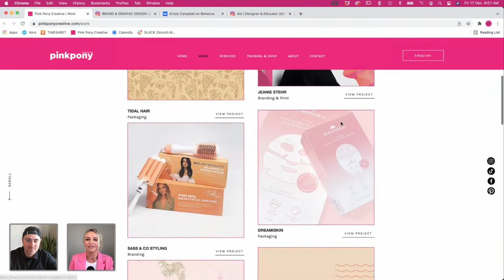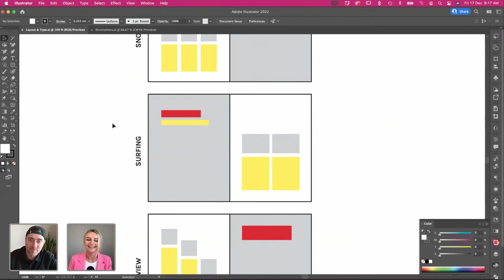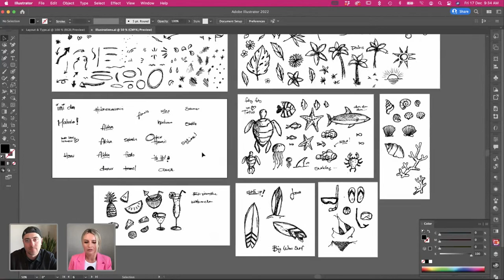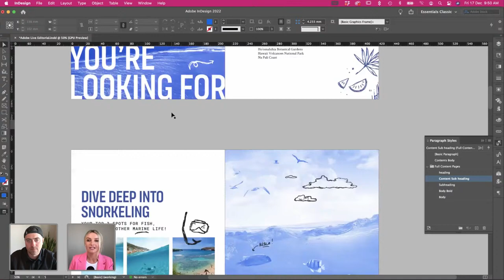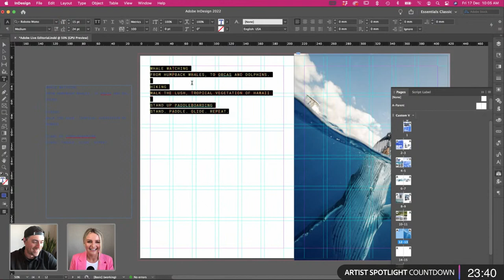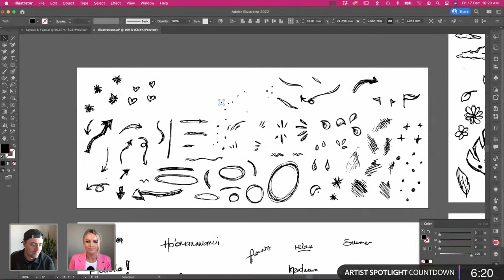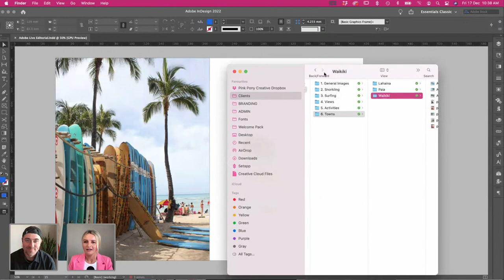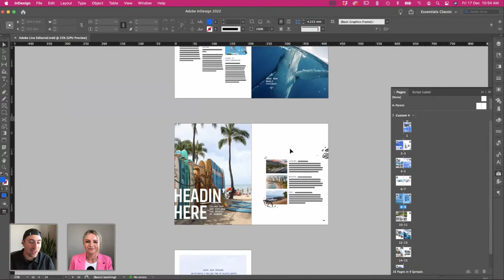Creating a Travel Booklet in Adobe InDesign with Kristy Campbell - 2 of 2 | Adobe Creative Cloud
Follow along with designer and CEO of Pink Pony Creative Kristy Campbell as she creates a discover Hawaii travel booklet in Adobe InDesign and Illustrator! Watch and learn with Kristy as she takes you through her full design process including selecting color palettes and typography and creating hand-drawn elements that will be added to her booklet!

Kristy Campbell is the CEO and Chief Designer at Pink Pony Creative based in New Zealand

Host Tanya Kar is a graphic designer based in Savannah, GA

Chapters
00:00 Start
01:30 Intro of Kristy
06:00 Work begins
19:00 How to choose the best photos for the project when you have so many
21:40 Adding text and using placeholder text
40:00 Adding page numbers
58:30 Client communication
01:03:45 Working through difficult projects
01:07:00 How to stay confident when you have to
01:18:45 Taking design risks